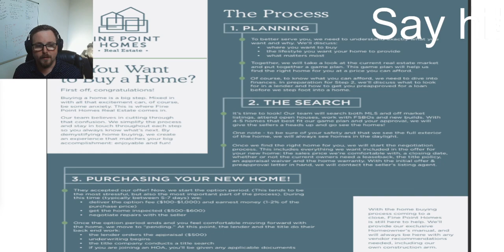If you think you need to borrow money | ymgkenny on Twitch